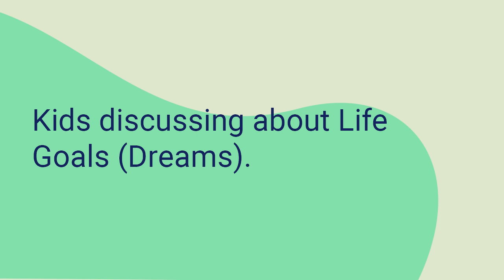All About Dreams - Talk Show